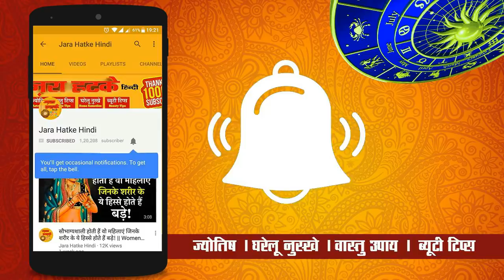करवा चौथ की संपूर्ण व्रत कथा पूजन के समय जरूर सुने ये कथा // Karwa chauth katha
चाणक्य नीति पुस्तक खरीदने के लिए नीचे क्लिक करें :

करवा चौथ 2017: इस दिन न करें ये गलतियां, वरना पड़ सकती हैं बहुत भारी! // Karwa 2017 chauth

इस करवाचैथ को करवे के चावल में छिपा दें एक का सिक्का फिर वो जो भी दांव लगायेगें वो आपका होगा